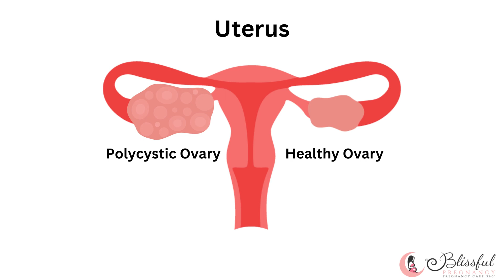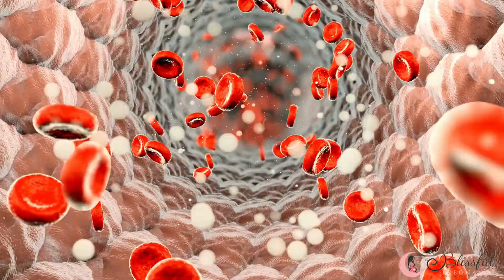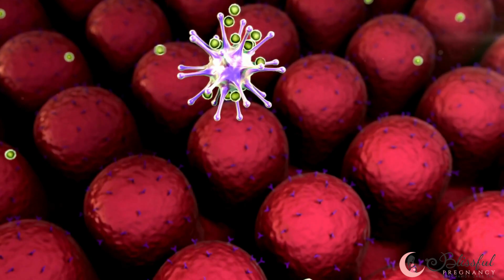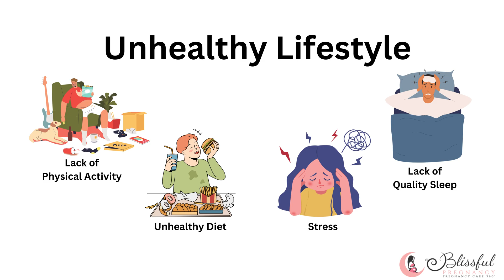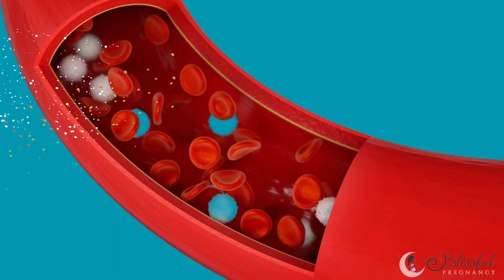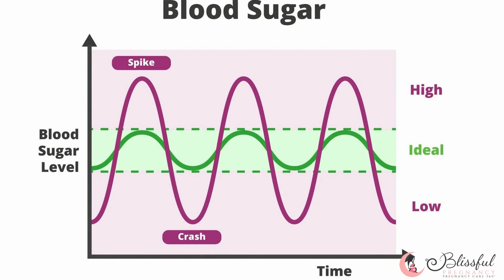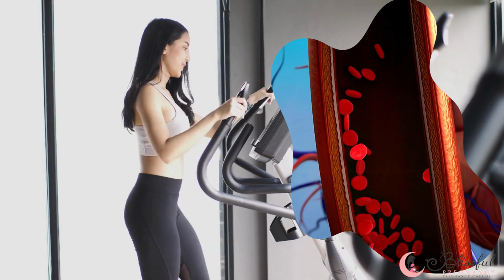Understanding PCOS: Symptoms, Causes, and Treatment Options | PCOS Diet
PCOD challenges? Dr. Ramya Sadaram simplifies Polycystic Ovarian Disease for you in this must-watch video. Dive into PCOD's core symptoms and causes, and arm yourself with Dr. Ramya Sadaram's unique 3-step solution to manage and overcome it.
💡 Highlights:
Understand PCOD in simple terms.
Discover its key symptoms and causes.
Unveil a 3-step approach to better health.
Don't navigate PCOD alone. Empower yourself with expert insights and take control of your well-being. Click to watch now!"

Note: Always consult healthcare professionals before making health decisions based on online content.

Highlights
00:00 Intro
00:30 What is PCOD & PCOS
01:29 Symptoms of PCOD
04:13 How Inflammation Causes POCD
05:55 How Unhealthy Lifestyle Leads to PCOD
06:38 How Insulin Resistance Causes PCOD
07:55 How an Unhealthy Diet Causes PCOD
08:55 Other Causes of PCOD
10:09 3-Steps solution to PCOD
11:07 Diet for PCOD
13:11 Why exercise for PCOD
14:40 Medication for PCOD
14:58 Conclusion